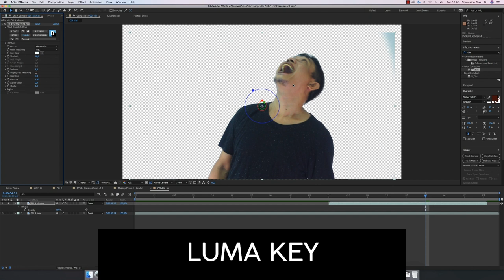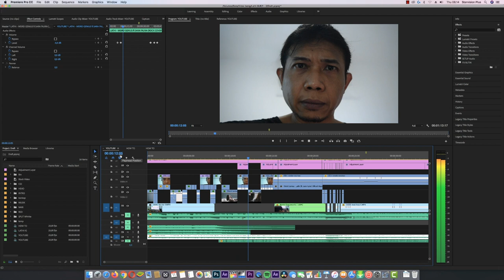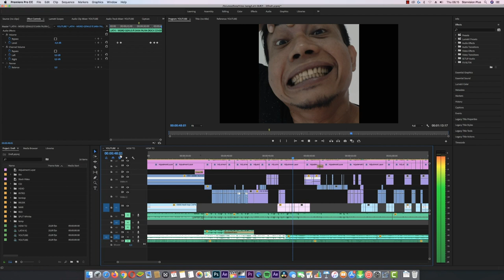LATHI NO MAKEUP Cuma Pakai Efek (Visual FX Breakdown)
Bagaimana cara membuat visual fx Lathi tanpa makeup, atau No Makeup Makeup. Caranya dengan menggunakan After Effect. Efek Lathi di Lathi Challenge yang banyak diminati karena makeup nya dalam tiktok / instagram ternyata bisa dilakukan dengan visual fx. Minim makeup atau bahkan no makeup makeup. Ada beberapa transisi gaya tiktok juga yang coba digabung dengan visual fx.

LATHI - "Funky Night" (VAN DIOL REMIX)